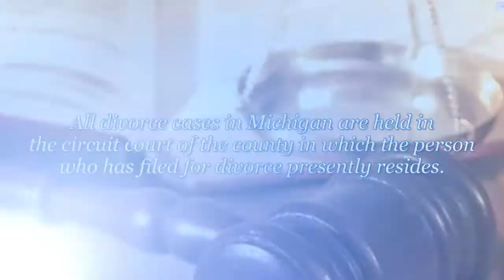Why Jurisdiction Matters in a Michigan Divorce | MichiganDivorceHelp.com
Femminineo Attorneys
Michigan Divorce Help

Getting Divorced? Don’t Let Your Spouse Leave Town

It was hard to miss one of the most dramatic entertainment-related stories of the summer: Katie Holmes files for divorce from Tom Cruise. The subtitle? Even though the couple’s main residence was in California, she filed for divorce in the state of New York, establishing residency there for the sole purpose of divorcing in a territory where she felt most comfortable and where she felt the courts would be on her side.

While it’s possible to speculate about the ins and outs of this famous divorce, the takeaway for anyone divorcing in Michigan is this: Jurisdiction matters.

What Does “Jurisdiction” Mean in Michigan Divorce?

In a Michigan divorce, the term “jurisdiction” refers to the court that will be hearing your divorce case. All divorce cases in Michigan are held in the circuit court of the county in which the person who has filed for divorce presently resides.

Seems pretty straightforward, right? Perhaps. But it’s important to know that there are two very crucial details that can affect how costly and inconvenient a divorce can be if jurisdiction gets in the way.

The Two Numbers You Need to Know in a Michigan Divorce

It’s necessary for a person to live in the state of Michigan for at least 180 days before they can file for divorce. You must be established as a resident. This law was put into place to ban people from moving to Michigan from another state and filing after living here for only a few days.

The 10-day rule for county residency is also important – 10 days is how long you have to live in a Michigan county before you are permitted to file for divorce. This number may not seem significant, but it can actually be very impactful on a divorce case.

Consider this scenario: A couple lives in Macomb County. One person decides to go to Traverse City for a few days “to visit.” But what they’ve actually chosen to do is apply for residency and take all the steps related to it, including filing for a divorce as soon as those 10 days are up.

Just like Tom had to head to New York City for divorce proceedings to accommodate Katie’s filing in that state, if your spouse has set up residency in another county and files there, you will be required to travel to that county to try your divorce case. If you’re suspicious of your soon-to-be-ex-spouse’s “vacation” to another part of Michigan, it’s in your best interest to file for divorce before they do to avoid the time, money, and inconvenience of divorcing in another area of Michigan.

Fighting Jurisdiction in a Michigan Divorce

Divorce is never convenient, but it doesn’t have to be even more inconvenient because of jurisdiction. If your spouse has filed for divorce in another part of Michigan, further complicating the ending of your union and making it nearly impossible for you to juggle work, family, and other obligations while dealing with your divorce, contact Femminineo Attorneys, PLLC in Macomb, Michigan, to discuss your options.

Femminineo Attorneys
Michigan Divorce Help